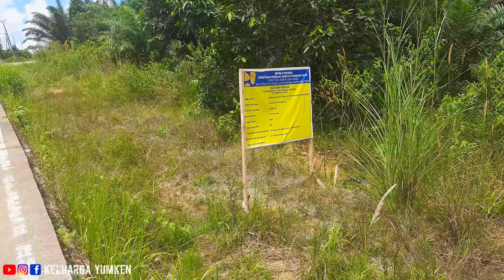UPDATE TERKINI IKN BARU INDONESIA,DARI JEMBATAN PULAU BALANG HINGGA PENGASPALAN JALAN IBUKOTA BARU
video kali ini keluarga yumken melihat progress jembatan pulau balang hingga pengaspalan jalan ibukota baru yang terus dilakukak oleh kontraktor nasional yang langsung diawasi oleh tim dari jepang, geliat pembangunan ikn baru indonesia terus berjalan tahap demi tahap, jembatan pulau balang juga sebagai akses dan menjadi proiritas saat ini karena akses yang utama ke ikn nusantara selain dari jalur km 38 samboja dan jalan silkar petung

terima kasih
keluarga yumken